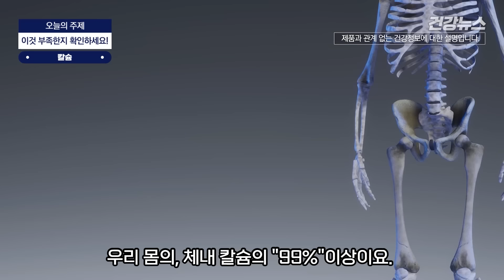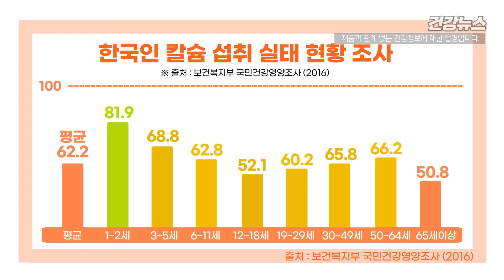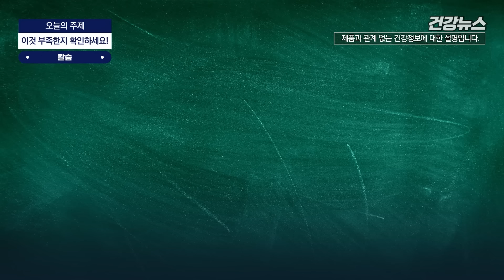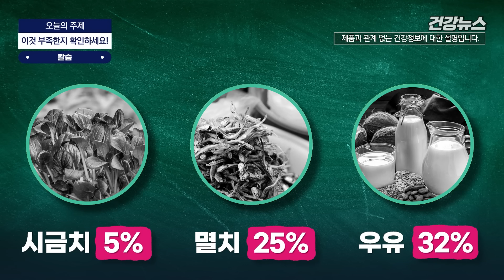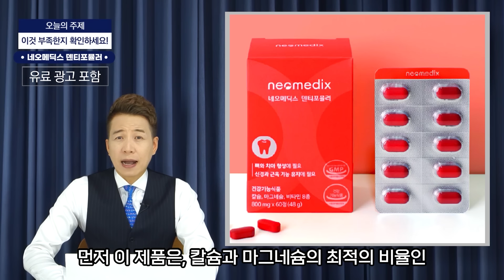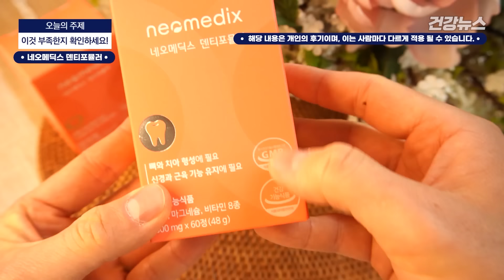노년 잇몸! 한국인의 70%가 부족한 이것! 이렇게 관리하세요!